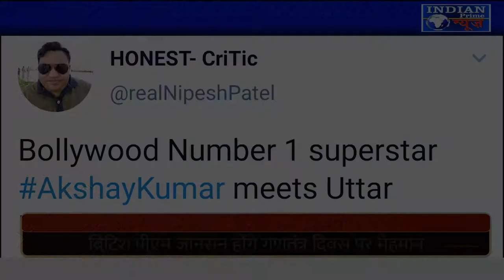IPN NEWS - रामसेतु' की अयोध्या में होगी शूटिंग, मु. योगी आदित्यनाथ से अक्षय कुमार ने मांगी अनुमति..